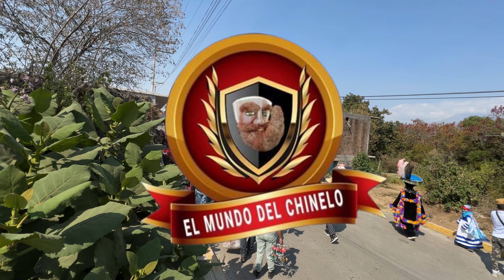Chínelos San Esteban Cuecuecuautitla 2024 | Banda Oriental.